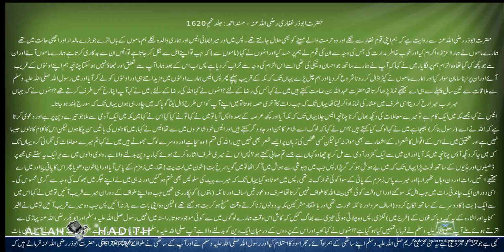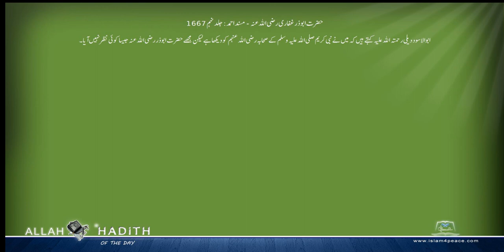حضرت ابوذرغفاری رضی اللہ عنہ کی مرویات Musnad Ahmed Urdu مسند احمد اردو